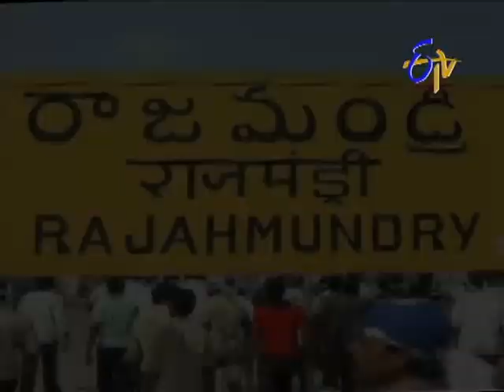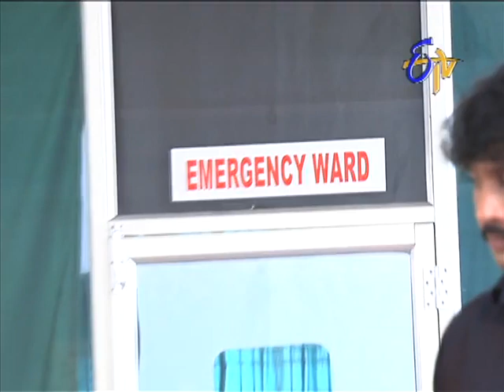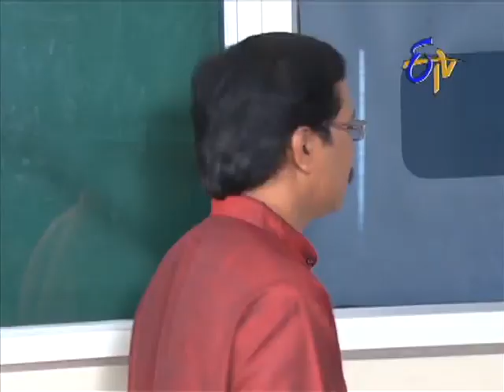Aadade Aadharam - 29th July 2013 Episode No 1254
Aadade Aadhram -- 29th July 2013 Episode No 1254